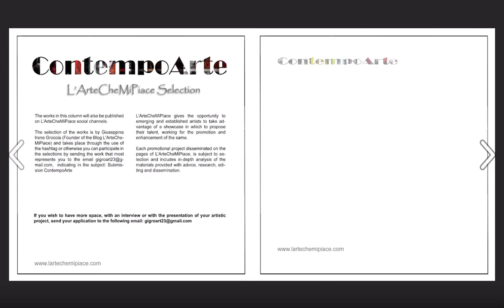ContempoArte Magazine Febbraio 2022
La Rubrica ContempoArte presenta la rinnovata raccolta di opere, selezionate tra tutte quelle pubblicate su Facebook, Instagram e Pinterest, accompagnate dall’hashtag

Questa nuova raccolta abbraccia tanti piccoli straordinari racconti, schegge di creatività che affascinano e sorprendono.
Sono opere, la cui analisi offre uno sguardo ravvicinato al variegato insieme di idee, stili, materiali e tecniche riguardanti l’operato dei diversi artisti selezionati.
Ognuno nella sua  disciplina artistica propone opere di diverso tipo, per ciascuna delle quali vi è un’analisi di composizione, stile, tecnica e concezione artistica, così da poter portare il lettore ad immaginare, percepire e contemplare il grande fascino dell’arte contemporanea nella sua espressione più nobile.